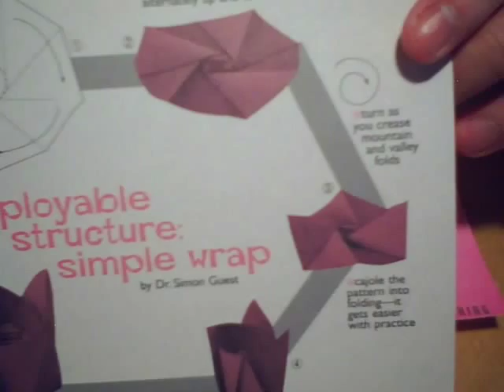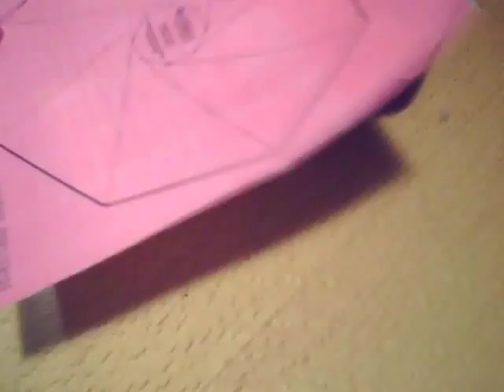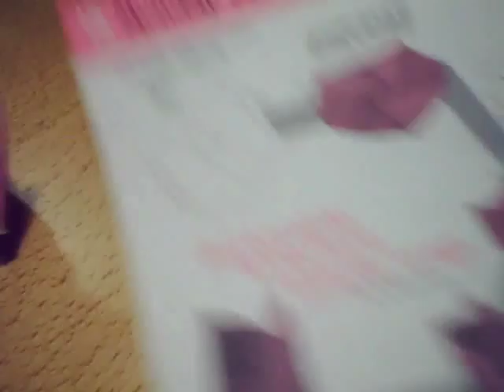Deployable structure: Simple Wrap - Origami